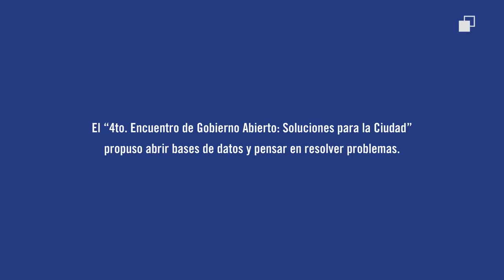Emiliano Valdez, de Saxsa, en el 4to Encuentro de Gobierno Abierto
“Nadie se queda sin bici” busca optimizar que siempre existan bicicletas disponibles en estaciones de EcoBici con tecnología 100 por ciento de código abierto. También busca que este sistema pueda ampliarse en la CDMX.